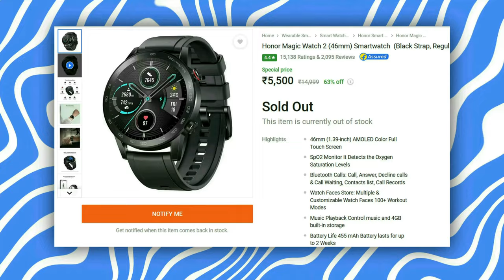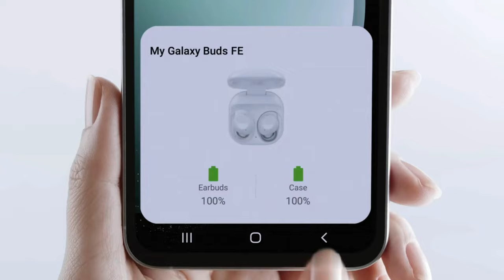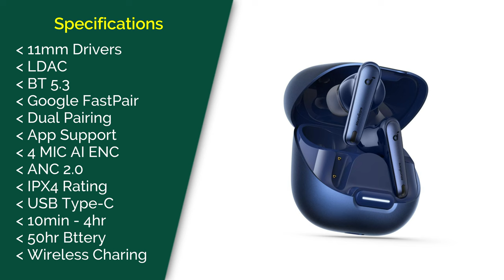Top 5 Best Earbuds Under ₹5000 in 2024 ⚡ Best TWS Earbuds Under 5000 ⚡ TWS Under 5000 ⚡ October 2024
Top 5 Best Erbuds Under ₹5000 in 2024 ⚡ Best TWS Earbuds Under 5000 ⚡ TWS Under 5000 ⚡ October 2024

▪ realme Buds Air 6 Pro -

◈◈◈◈◈◈◈MUSIC USED◈◈◈◈◈◈◈
Crockpot NCS - @YoutubeMusicLibrary

Keep Supporting 😇🙏

In this video you will find best wireless earbuds and tws affordable budget like best true wireless earbuds 2024, best tws under 5000, best true wireless earbuds under 5000, true wireless earbuds best for calls, best tws under 5000 in 2024, best bluetooth earbus under 5000, best earbuds under 5000 in india, best tws earbuds under 5000, best earbuds under 5000 with anc, earbuds, best wireless earbuds 2024, diwali sale 2024, amazon sale 2024, Samsung Galaxy Wireless Buds FE, oneplus buds 3, cmf by nothing buds pro 2, moto buds, relame buds air 6 pro, realme earbuds under 5000, oppo earbuds under 5000, best tws earbuds with anc, best budget tws with anc, Best Earbuds  under 5000, Best Tws under 5000, Earbuds  under 5000, Best Earbuds under 5000 in 2024, Best Earbuds, Best Earbuds 2023, Best budget Earbuds, Best Earbuds For calling under 5000, Best TWS under 5000, Wireless Earphones Under 5000, Realme Buds Air 3 pro, OnePlus Buds 3, Oppo Enco Air 3 Pro, Realme Buds Air 5 Pro, top 5 best tws under 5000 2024, top 5 best earbuds under 5000, best earbuds under 5000 with noise cancelling, best earbuds under 5000 in india. Along with this, the features and specifications of all these eabuds have been told in detail in this video. Whatever your budget, we have selected the best wireless earbuds for you, so watch this video completely, you will not have any problem in choosing a best earbuds under 5000.